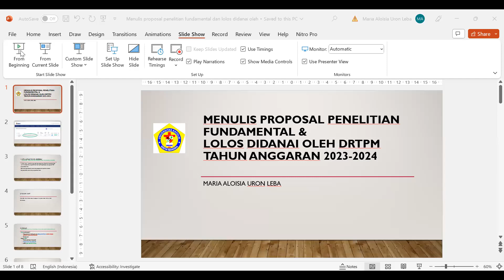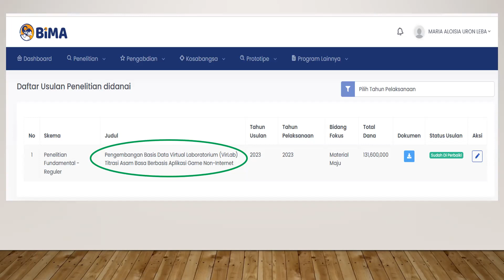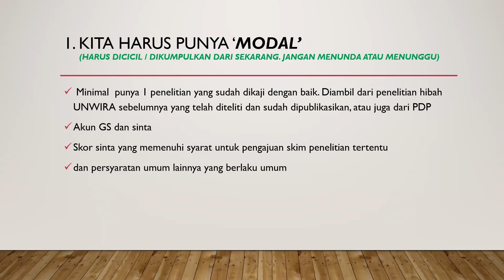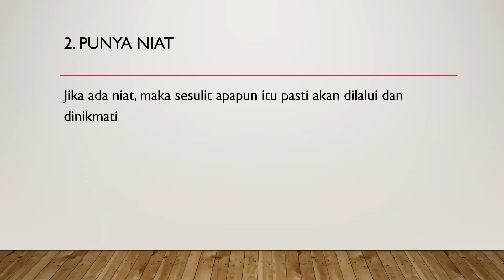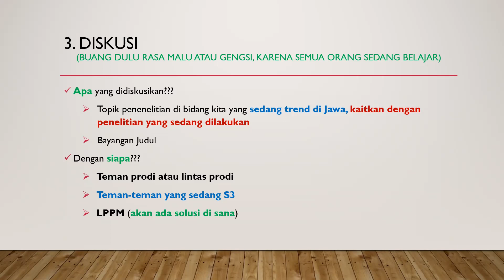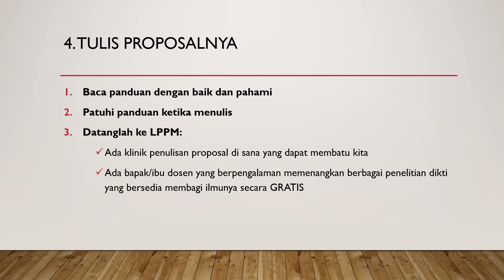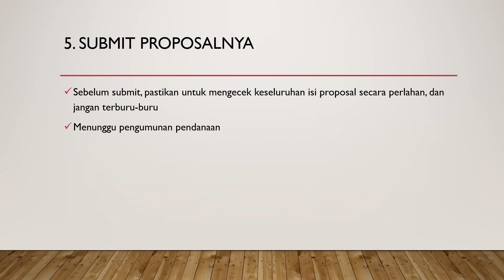Menulis proposal penelitian fundamental, lolos didanai DRTPM 2023